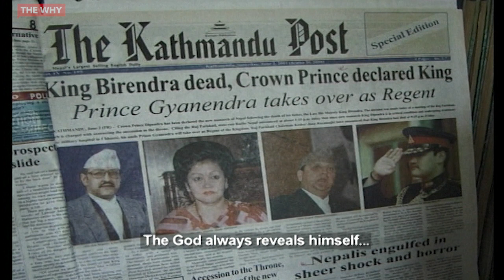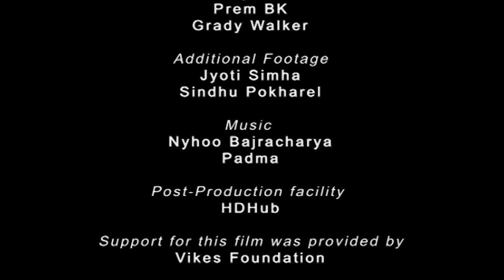From Buddha to Mao (Short Film) ⎜WHY DEMOCRACY?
The yearly festival of the procession of the unwieldy 65-foot tall wooden chariot honouring the Buddhist deity Rato Machhendranath is the country’s greatest cultural spectacle. But even as they celebrate, Nepalis know that the failure of the chariot procession to complete the journey bodes calamity. What will the Red God predict about the country’s fragile transition to peace and democracy?

Directors: Kesang Tseten
Released: 2007